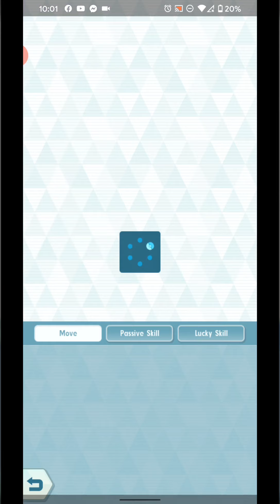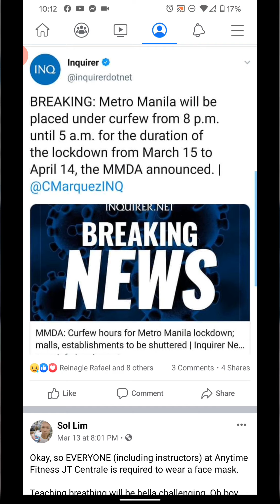[Pokemon Masters] ALL THE SYNC PAIRS - Part 1/2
It's been a looong time since I wanted to do this, but either I always fail to get the newer characters, or laziness overwhelms me. And so yesterday (or should I say, early morning earlier), I decided to finally go for it as part of the Six-Months Celebration... before Sabrina comes in and depletes my Gems.

We tackle each Sync Pair's 180° view, poses, and voice acting in this video compilation. I do know you can do a similar thing to their Pokemon, but the characters themselves are much more interesting.